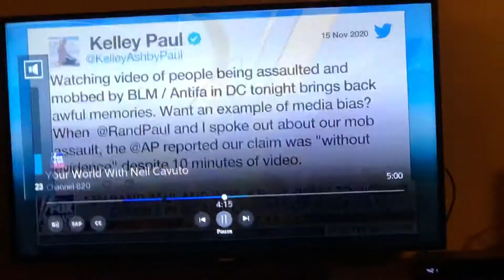HEY NEIL OF FOX 🖕 SCREW YOU